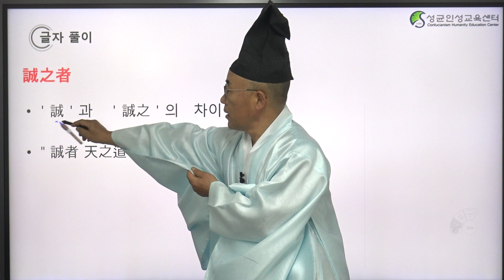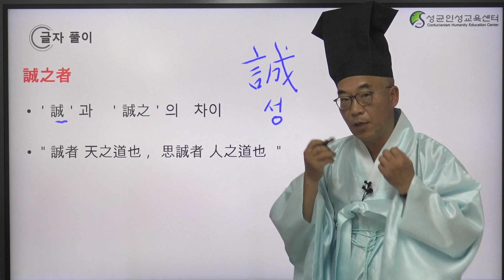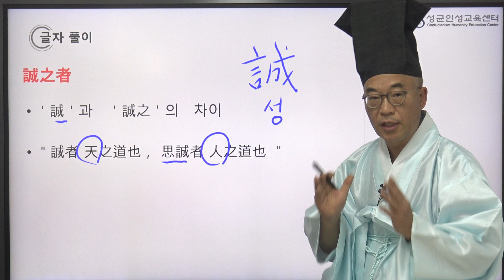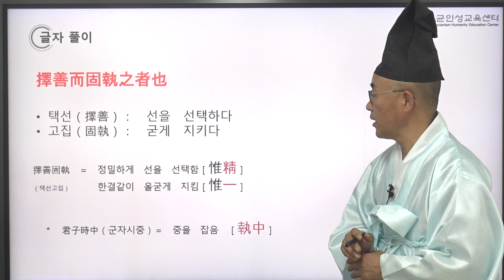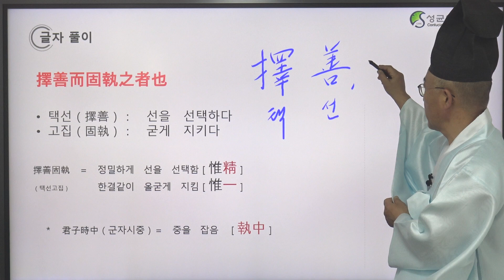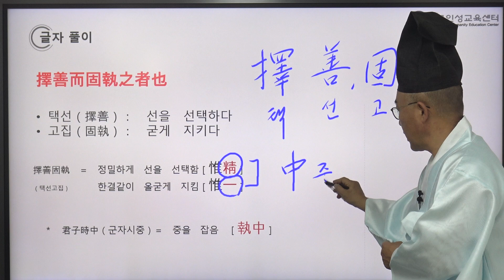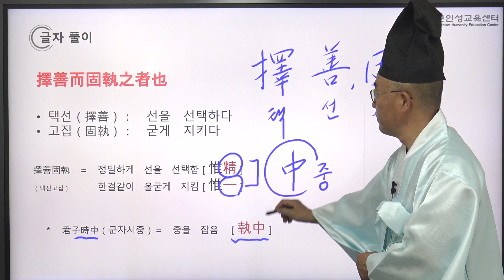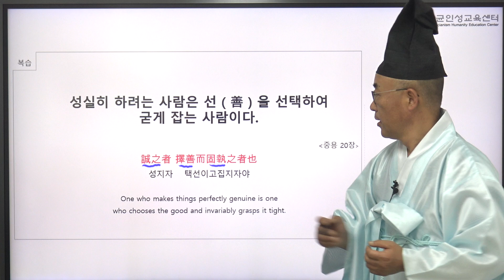[인성가언] 56화